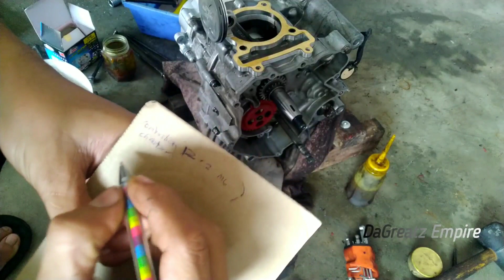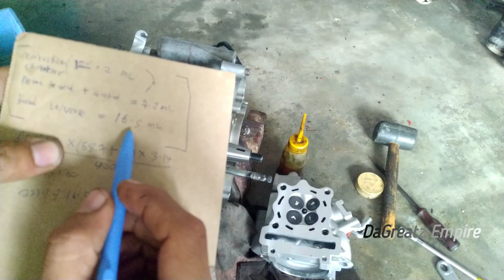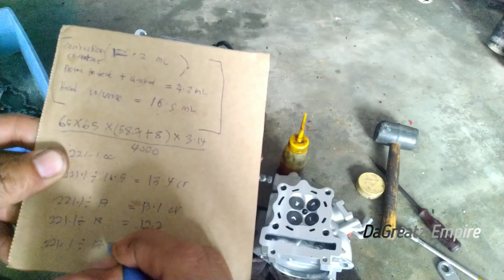LC135| NAK UPGRADE SPEC| SET CR Salah formula| MOTOR P KEBUN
Video nak set CR SPEC 65
tp SALAH formula la pulak.
Formula yg betul nak kira Cr
(cc + head volume) ÷ head volume